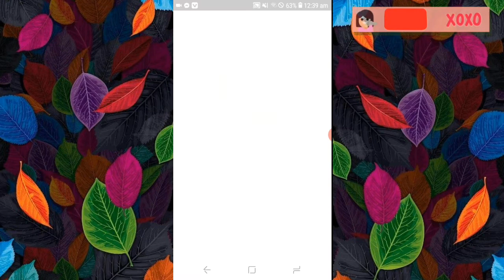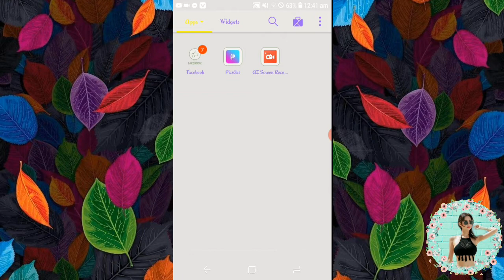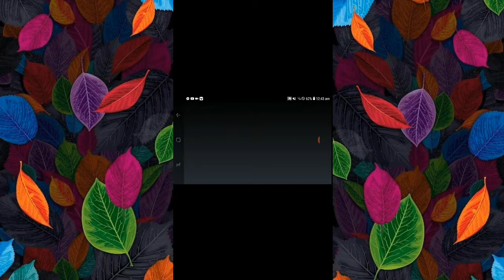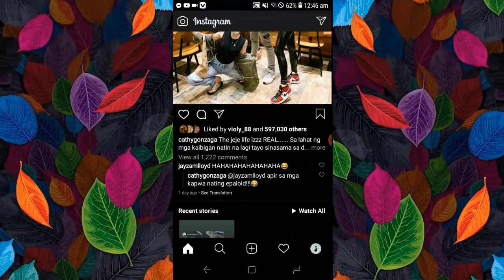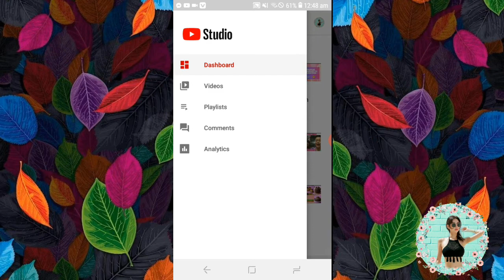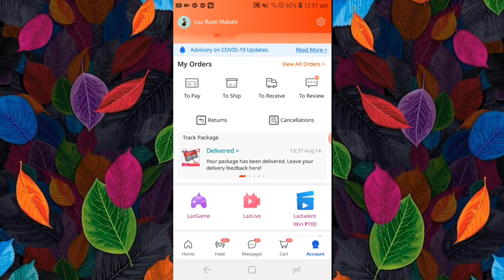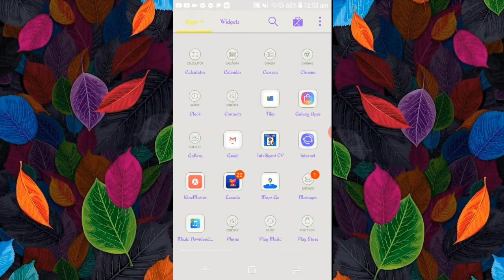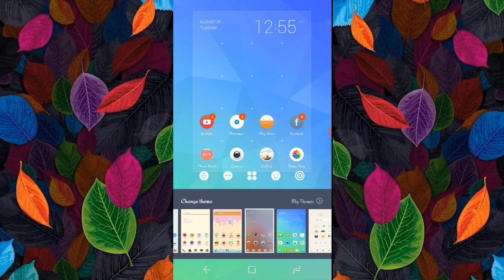What's in my phone challenge || Picsart || Kinemaster || Inshot